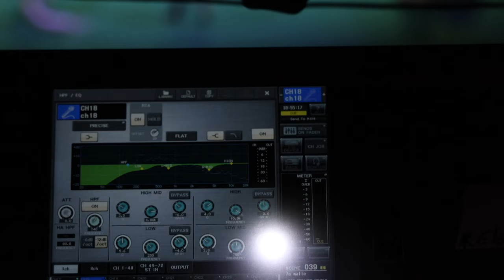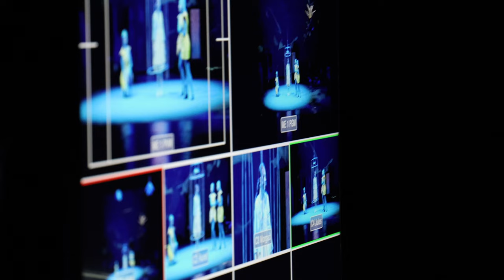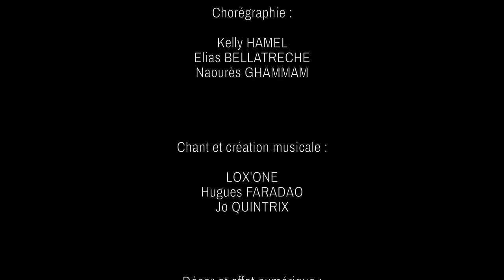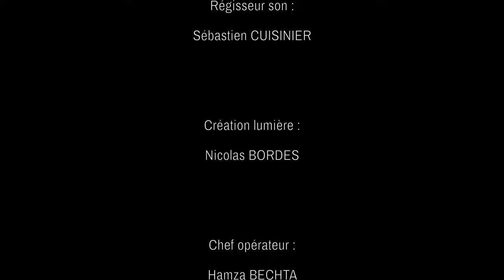After movie du sepctacle "la 7eme malle" du Carré Bleu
Dimanche 19 décembre 2021, au théâtre, la troupe intégénérationnelle du Carré Bleu nous a offert une belle parenthèse enchantée invitant à rêver lors de son 10e spectacle-film  ! 🐝🐛🌸🌼🐸

🌿✨ Après la découverte d'une malle au coeur du bois de Lébisey, Maya pousse la porte secrète de Jardeville, un jardin coloré, habité par différentes créatures magiques comme Corneruche, le bouc, de jeunes cerfs, des perroquets, des abeilles, Verda, la responsable du jardin, Kikey, le maître des clès. Leur objectif : nourrir la source des songes avec de nouveaux rêves : une mission confiée à Maya !

👏Bravo à tous les comédiens pour leurs talents et à toute l'équipe de l'édition 2021 ! Ecriture et mise en scène : Raouf Brahmia